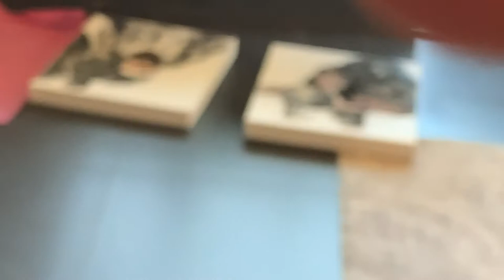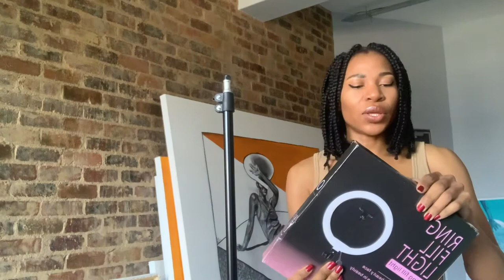ARTIST VLOG | Shipments from Spain, deliveries, week full of lessons | South African Youtubers.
I briefly take you through my week of artwork deliveries and lessons learnt.